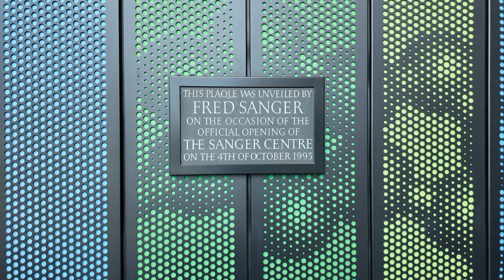Exploring the Wellcome Sanger Genome Campus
Today I had a meeting at the Wellcome Sanger Institute near Cambridge about one of the ongoing art projects that I am working on.

The campus has some lovely lakes and rivers that I like to walk around to process what was discussed, so I'm taking you with me today.

I was also practicing taking sequences of shots and being very mindful of what I was filming. There's definitely a more logical flow between shots, though there are some gaps where we jump around a bit.

Also, the wind reminded me I need a haircut.